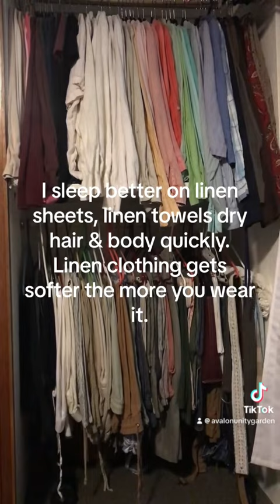Linen vibration supports your body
# linen